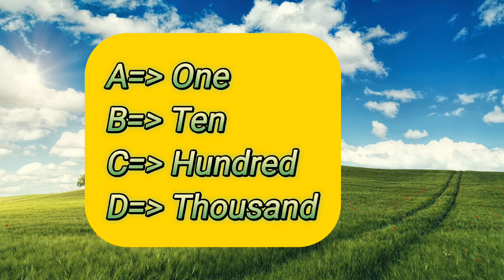Place Value MCQ 19 |♥️ kisi Hindse ka maqami qeemt k bary MCQ.